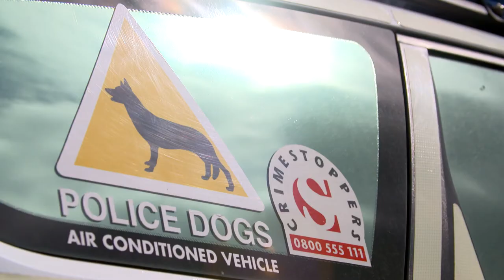Behind the Scenes with our Police Dog Section!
Continuing our look behind the scenes at the work of our Alliance Operations Department, this week it’s the turn of our ‘general purpose’ police dogs and their handlers.

On average, our 20 police dogs attend 5% of the incidents reported to Dorset Police and are available 24/7, keeping them pretty busy!

Police dogs normally start working with us between 18 months and two years old. They usually retire at eight years old but each dog is different and decisions are made on a dog by dog basis.

Our general purpose police dogs (typically German Shepherds) are used for every day policing such as searching for people and property, tracking, public order deployments, reassurance patrols and public engagement.

You can follow our dog section on Twitter at @PoliceDogDorset and the work of the Alliance Operations department at @AllianceOpsDept